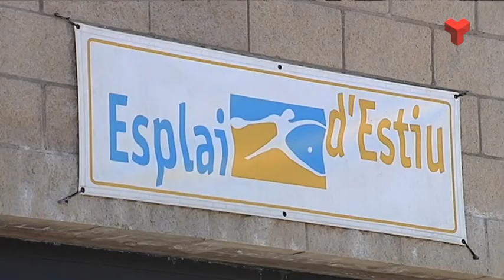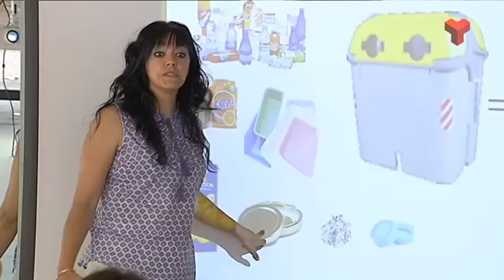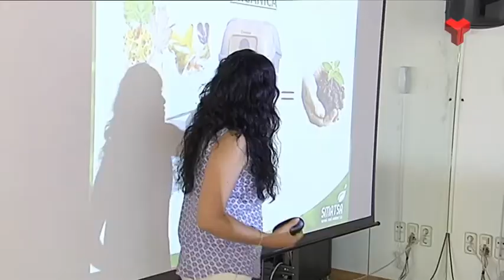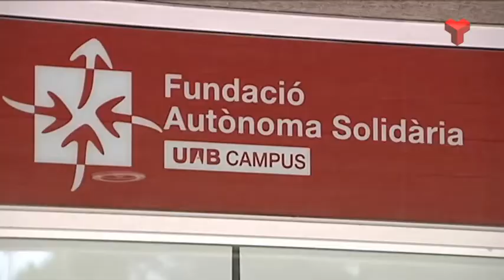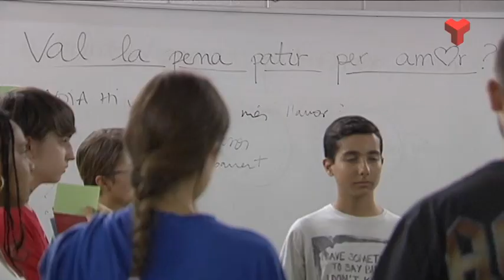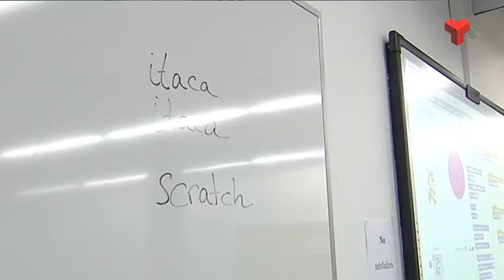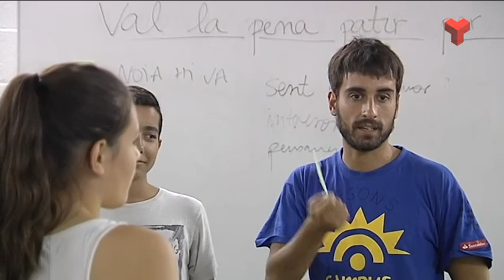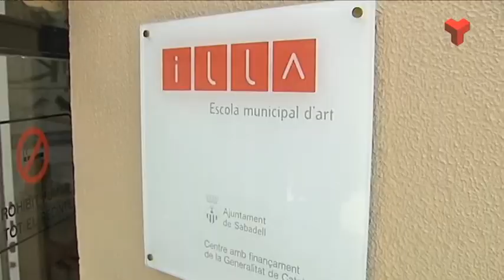El Valles Educa dimarts 14-07-2015 de Canal Terrassa